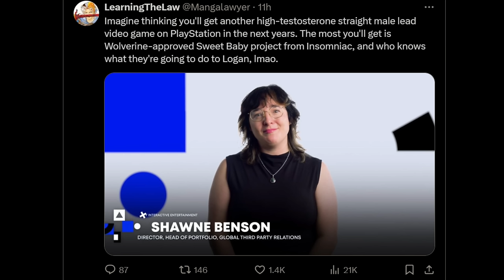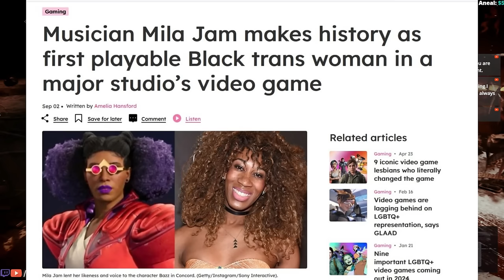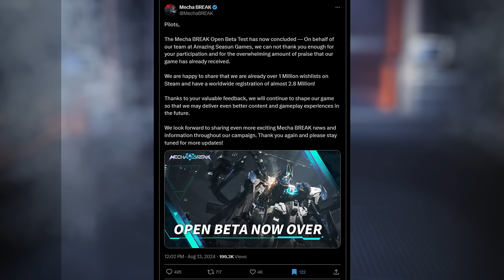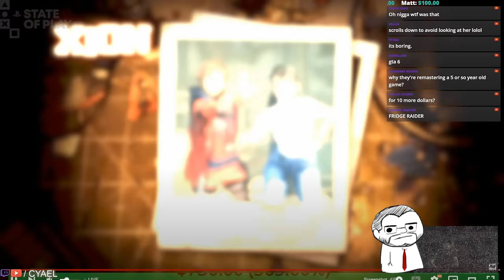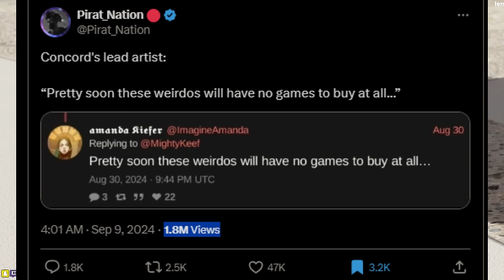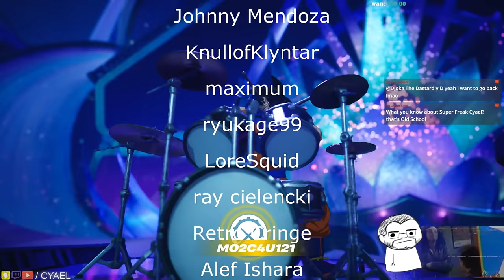Assassins Creed Shadows Delayed. Sex Sells, Politics Poison.